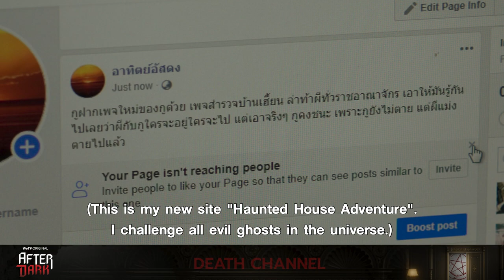After Dark The Series | Story Trailer "Death Channel" | 暗夜天罚 | ENG SUB